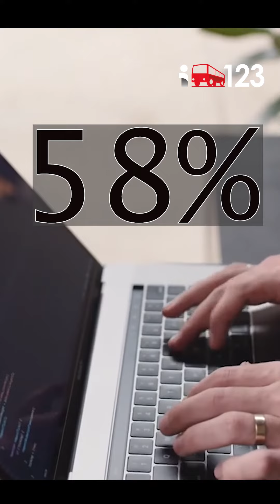El beneficio del home office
¿Sabias que el trabajar desde casa ayuda al ambiente ?